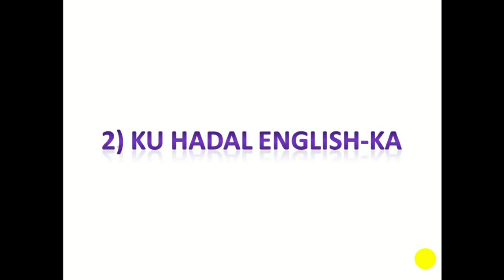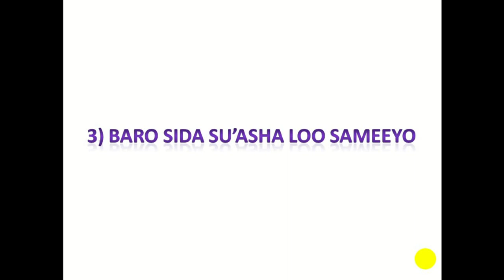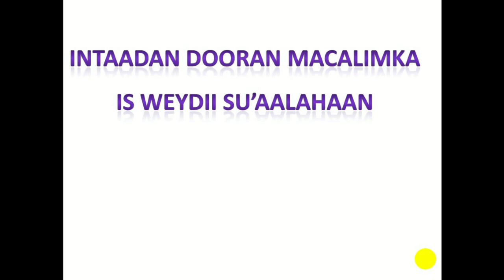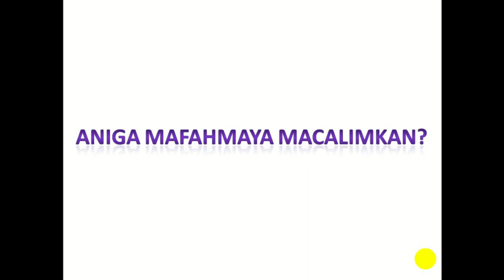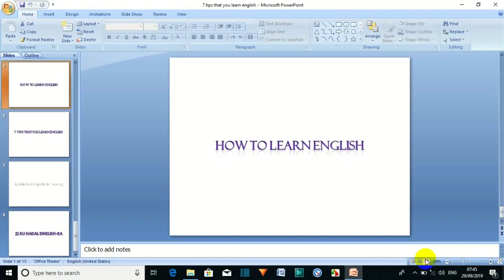7 tips that you can learn english by ustad sunami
ustad channel is place you can learn English fast